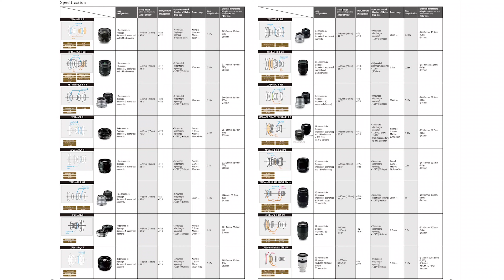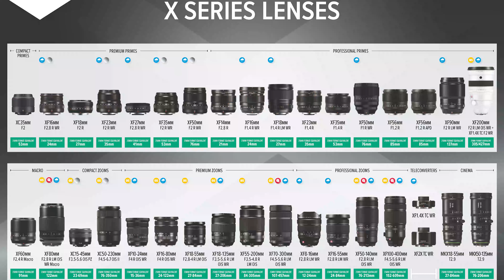Lens Türleri & Sınıflandırmaları ve Fujifilm Lens Kılavuzu - Can İğci & Ümit Erdem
Fujifilm Antalya Showroom'dan Can İğci ve Ümit Erdem bu içeriklerinde hepimizin kafasında soru işaretleri oluşturan lens türlerini ve nasıl kategorilendiğini detaylı bir şekilde anlatıyorlar. Ayrıca Fujifilm lenslerinin tamamını kategorilendirerek Fujinon lenslerini tanımamızı sağlıyorlar.

Keyifli Seyirler :)

Aşağıdaki bağlantıdan ilgili ürünleri inceleyebilirsiniz.